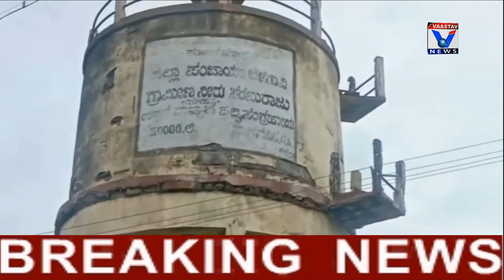Bali ke liye khada hai Pani ka tank.30/7/2022